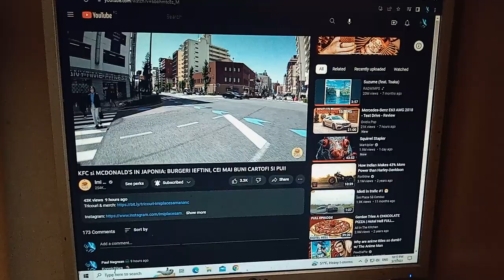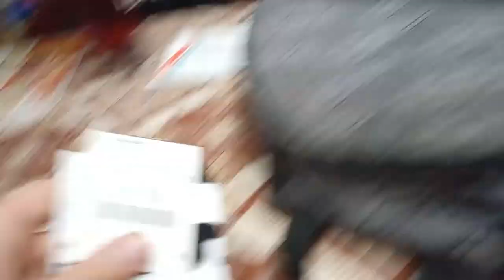May 7, 2023